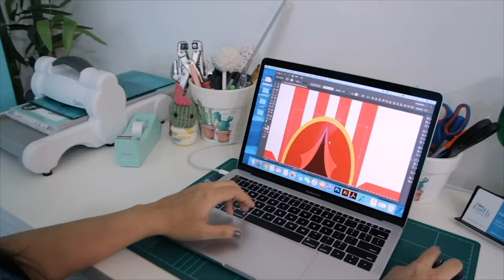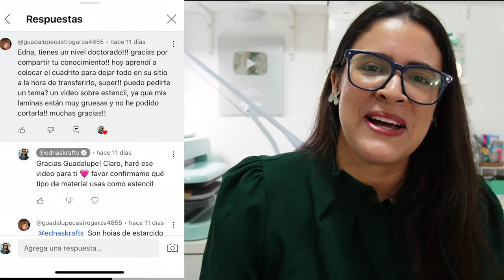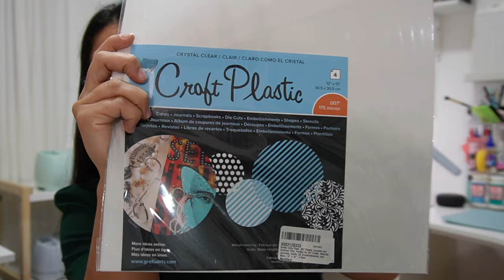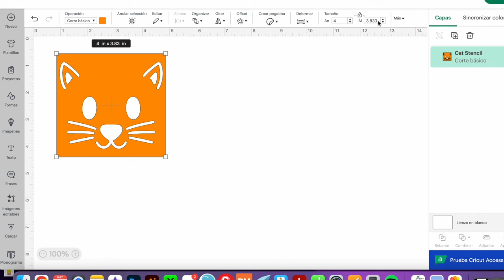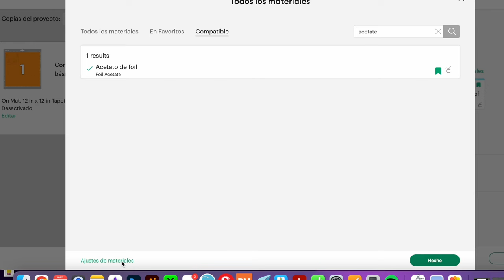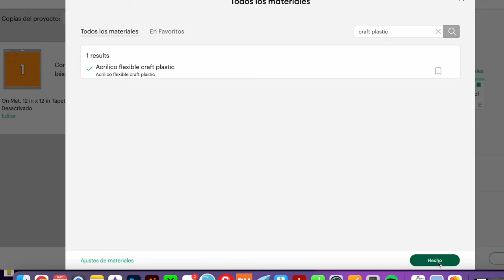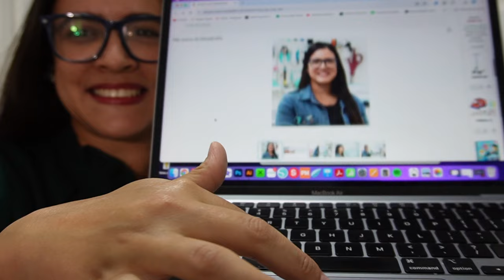¡Somos 100k emprendiendo con Manualidades 🚀 configuracion de materiales en cricut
Aqui te cuento mi vision y mi historia detras de crear un canal de youtube sobre manualidades modernas que permita a mucha gente emprender y ganar dinero desde casa haciendo lo que ama.

🛍 DONDE COMPRAR  🛍

0:00 ya somos 100k manos creativas en youtube
3:30 Sorpresa
4:40 Giveaway
5:10 como cortar materiales fuertes en cricut
6:30 como participar de mas sorpresas regalos y giveaway